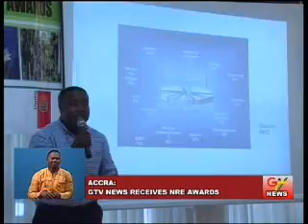GTV News Receives NER Awards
Accra: